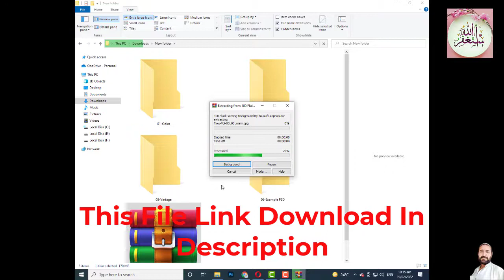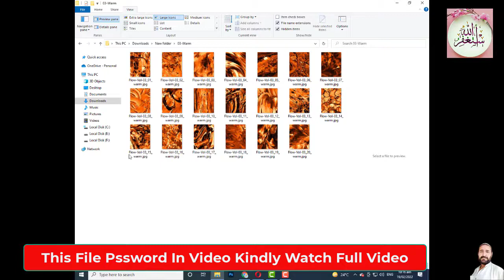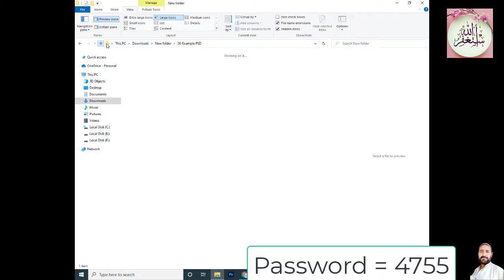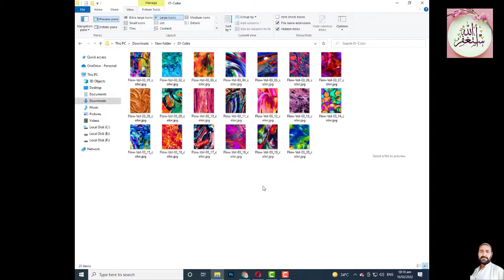100 fluid Color full HD Background Photoshop | Background Photos | New Background | Yousuf Graphics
Yousuf Graphics
Yousuf Graphics Channel Provide Free Templates with Tutorials

- HOW TO AUTOMATIC BACKGROUND REMOVER IN ONE CLICK IN PHOTOSHOP | URDU \ HINDI || Yousuf Graphics
2 -FREE DOWNOAD SUPER MAGIC PHOTO DESIGNING ALBUM PSD HORIZONTEL & VERTICLE FRAME || Yousuf Graphics
3 -HOW TO APPLY GLOWING EFFECT ON IMAGEE IN PHOTOSHP ( DOWNLOAD PSD FILE) URDU || Yousuf Graphics
5 -HOW TO AUTOMATIC RETOUCHING FACE SKIN IN PHOTOSHOP ACTIONS IN URDU \ HINDI || Yousuf Graphics
6 -HOW TO DOWNLOAD PNG CUT OUT HD BIRDS FILE IN PHOTOSHOP | PNG BIRDS || Yousuf Graphics

Photoshop Tutorials
Photo editing
Photo manipulation
Yousuf Graphics